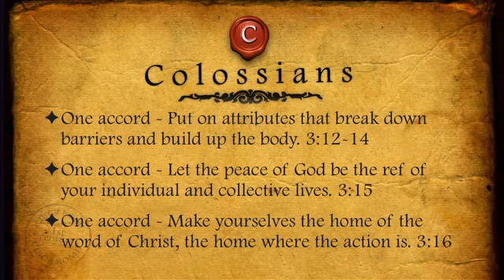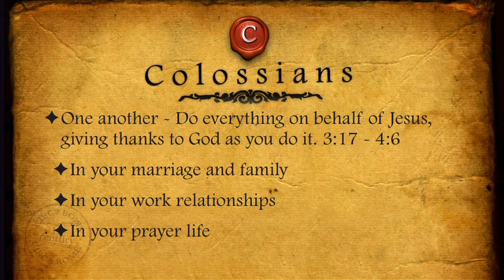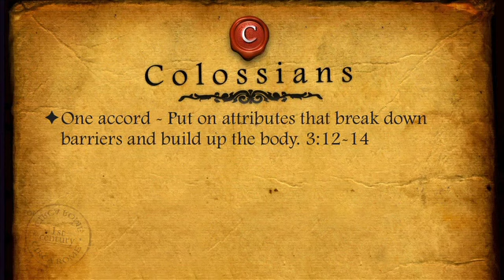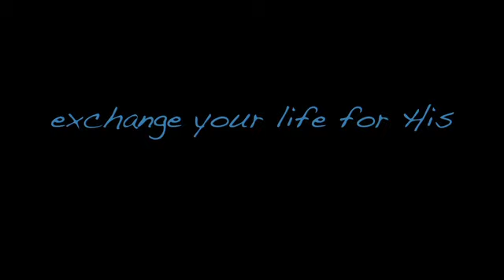Colossians 3:12 - 4:18 Love-bound Living